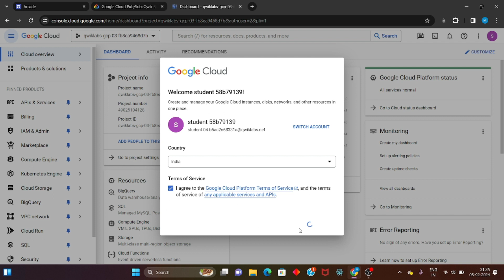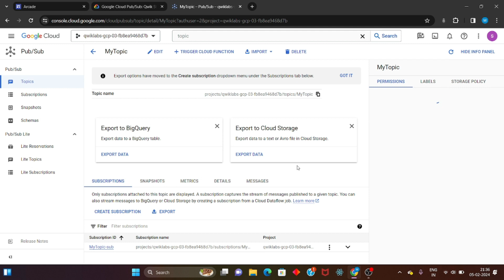[New] Google Cloud Pub/Sub: Qwik Start - Console || Google Cloud Arcade Solution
Google Cloud Pub/Sub: Qwik Start - Console || Google Cloud Arcade Solution.

Query:
Google Cloud Pub/Sub: Qwik Start - Console.
Google Cloud Pub/Sub: Qwik Start - Console Solution.
Qwiklabs Arcade Level 1 Solution.
Google Cloud Arcade.
Google Cloud Arcade Level 1 Solution.
Free Google Cloud Swags.
Qwiklabs Arcade.

Query:
Google Cloud Arcade.
Qwiklabs Arcade.

Query:
Google Cloud Arcade.
Qwiklabs Arcade.